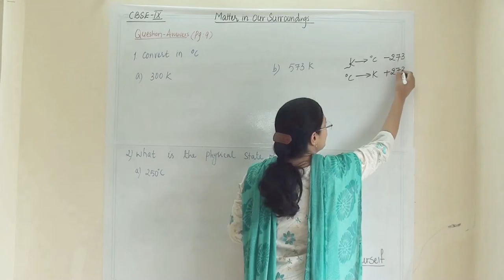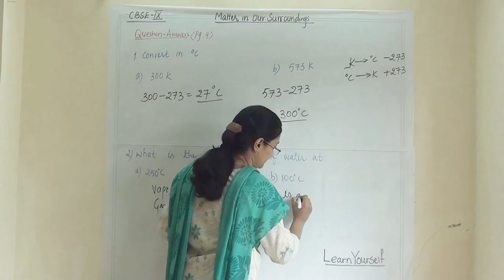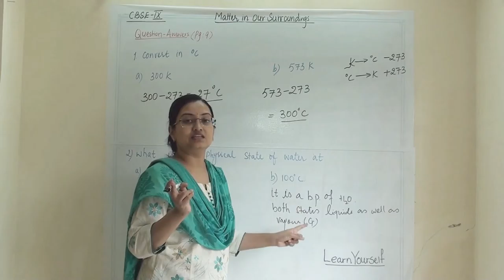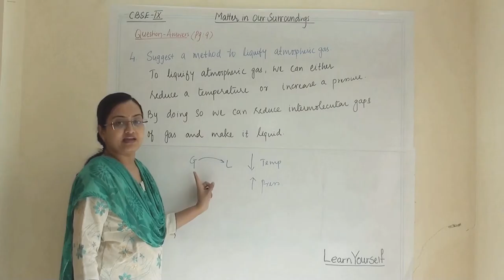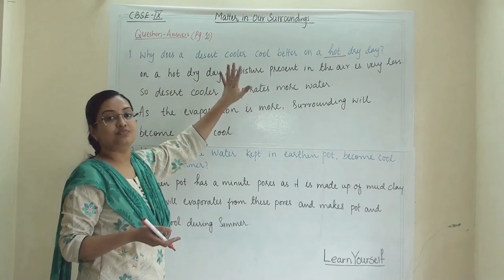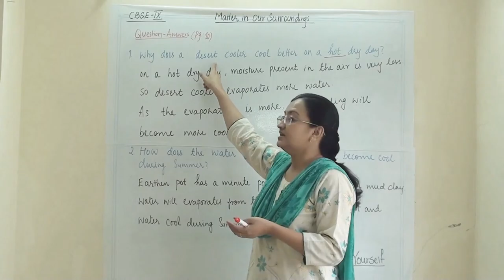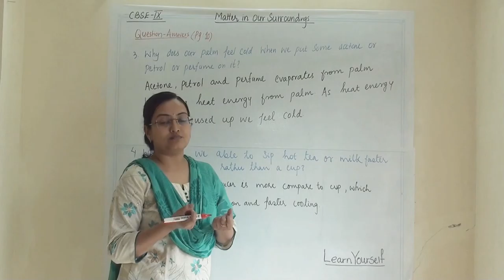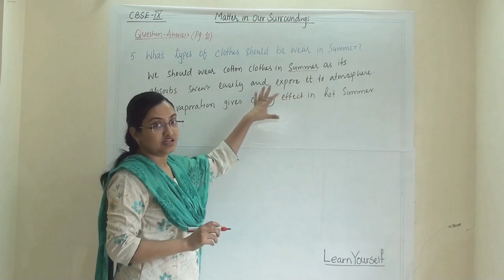CBSE Std-9 Science Ch-1: Que-Ans Page no.: 10 || Matter in our Surroundings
Why does a desert cooler cool better on a hot dry day?2. How does the water kept in anearthen pot (matka) become coolduring summer?3. Why does our palm feel coldwhen we put some acetone orpetrol or perfume on it?
4. Why are we able to sip hot tea ormilk faster from a saucer ratherthan a cup?5. What type of clothes should we wear in summer?